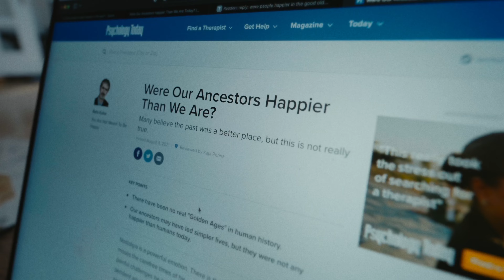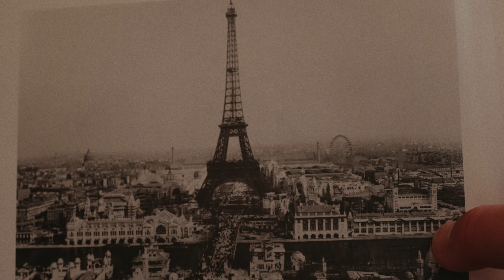I struggle with thinking too much.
I travel across Europe to try to figure out an aspect that makes living in the 21st century rough.